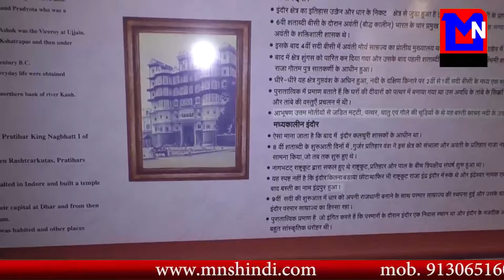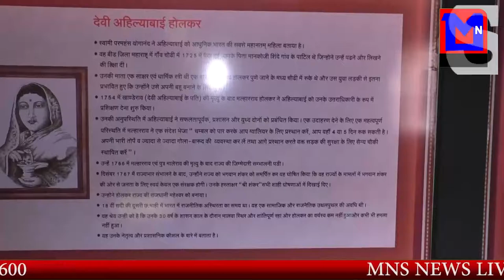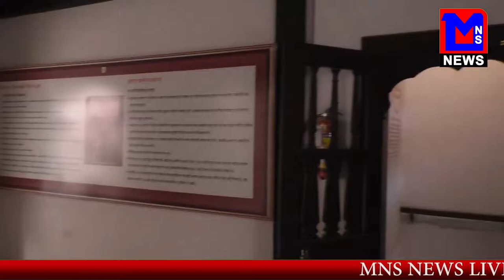MNS #- जानिए मध्यप्रदेश इंदौर राजवाड़ा की कुछ खास जानकारी